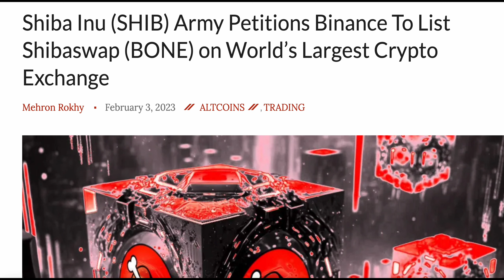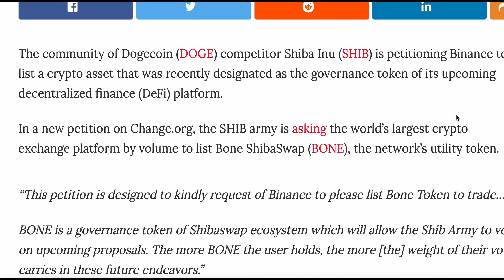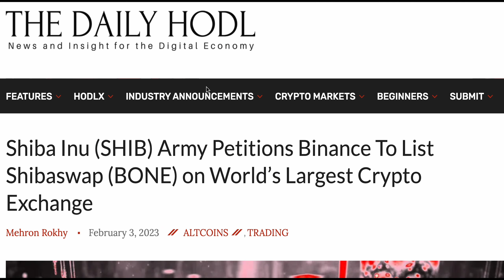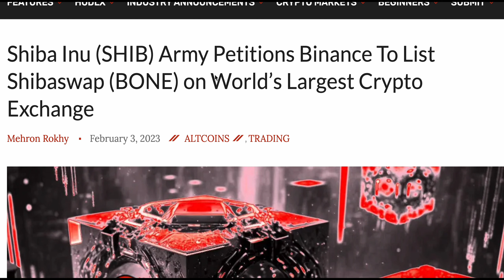BINANCE EXCHANGE WILL BE LISTING BONE TOKEN VERY SOON!!!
Hey guys! The Shiba Inu community is at it again, and this time they're taking their crypto asset BONE straight to the top! They've started a petition on Change.org asking Binance to list Bone ShibaSwap (BONE) as a tradeable asset on their platform. BONE is the governance token for the upcoming Shibaswap DeFi platform, and the more BONE you have, the more power you have to vote on future proposals. The petition is getting some traction, with over 1,172 signatures so far, and the goal is to reach 1,500. Binance already staked 4 trillion SHIB tokens last month, worth about $35 million, after the Shiba Inu developers announced BONE as the token of Shibarium, their upcoming layer-2 project. BONE has been on a roll since the announcement, jumping 40% in just a week. At the time of writing, BONE is trading for $1.46, and SHIB is going for $0.000012. Let's see if the Shiba Inu community can make it happen!